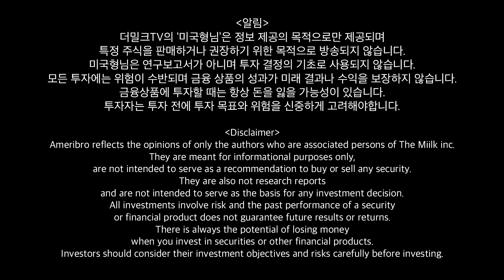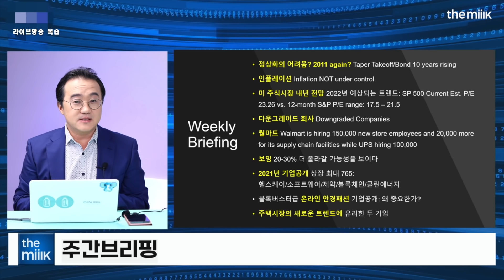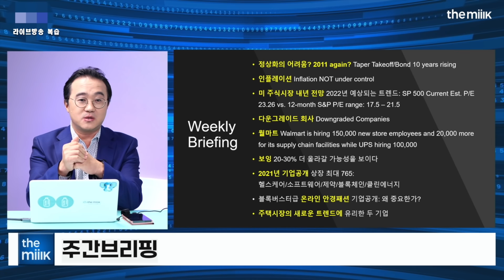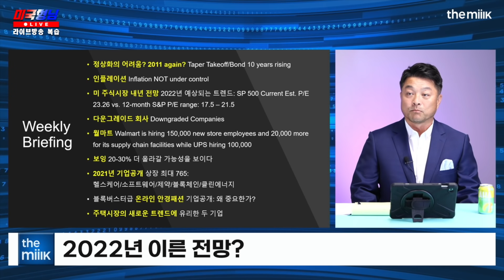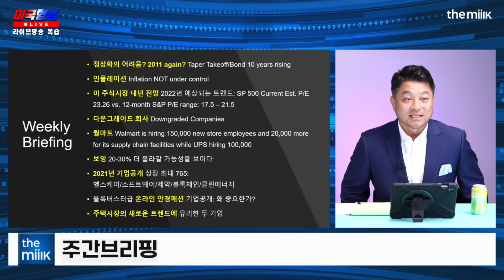9월 마지막주 위클리 브리핑 [미국형님 복습] 2021 9 29 (서부시간)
지난주부터 미국 주식시장의 변동성이 커지고 있습니다. 미국형님은 '시장 돋보기'를 통해 그때그때 상황을 짚어주고 있는데요. 10월을 목전에 둔 상황에서 이번주 주요 이슈를 정리합니다.